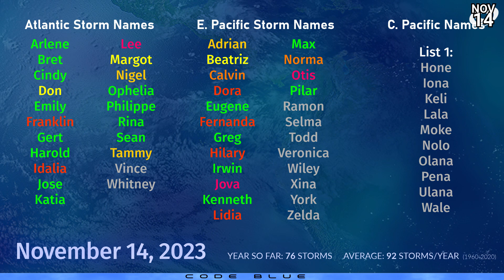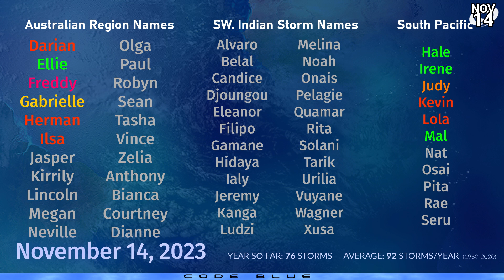Cyclone Mal and other tropical developments - November 14, 2023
Cyclone Mal kicks off another active period in the tropical regions of the globe, as the storm heads for Fiji. Already close to hurricane strength, the storm is expected to swipe the western region with tropical storm force winds and locally heavy rainfall amounting to maximums of 100 mm.

In the Atlantic, an area of interest is becoming better organised in the southern Caribbean, and chances continue to increase for a short lived tropical storm to race off towards the northeast. The potential storm could hit Jamaica and Haiti, producing large amounts of rainfall.

In the Western Pacific, the JTWC declared Tropical Depression 17W earlier in the day, although no center of circulation has been noted. The system is likely to reach the Philippines later this week but remain weak, and its influence could stall over the region for many days producing very high amounts of rainfall and flooding issues.

Behind it, another area of interest is starting to pop up near the Marshall Islands, and could become a substantial tropical storm or typhoon later in the week as it heads towards Guam and the Philippine Sea.

An area of interest is becoming more likely to form in the Bay of Bengal this week, and could strike West Bengal and Bangladesh as a tropical cyclone with gale force winds and heavy rainfall of up to 450mm.